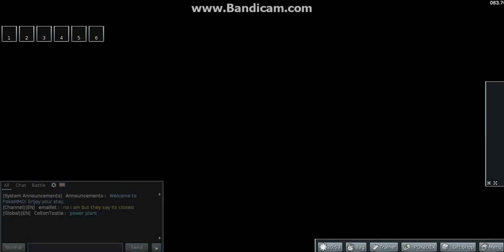pokemmo ep1 seed]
pokemmo.eu